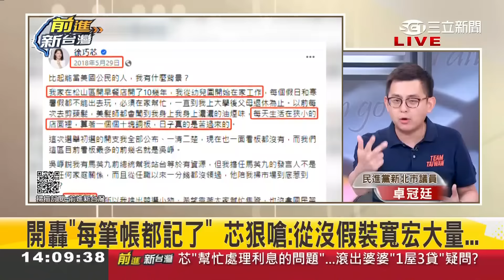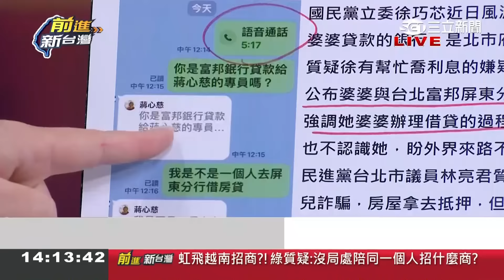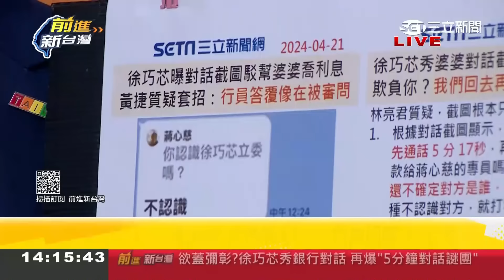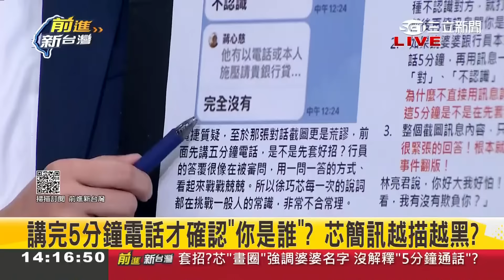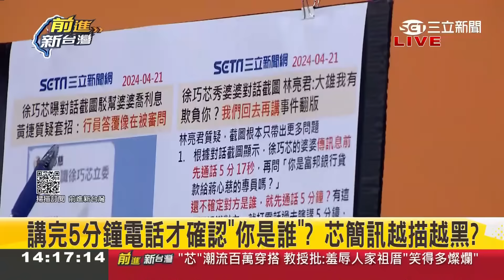【精彩】徐巧芯秀銀行對話截圖越描越黑 苗博雅戳機關 講完5分鐘電話才確認是誰 好像發通告給專員 溫朗東秀"帥哥大賽"對話紀錄 神複製酸爆徐巧芯｜王偊菁主持｜【前進新台灣】20240422｜三立新聞台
註:節目中討論到徐巧芯婆婆蔣心慈女士疑似「一屋三貸」的話題，
在此附上蔣女士4/27聲明全文，以茲平衡:
一、就蔣心慈女士向台北富邦銀行貸款乙事，台北富邦銀行指出銀行業為受金融監管機關高度監管之行業，該銀行執行業務向來恪遵法令規範及相關規定，於健全業務管理同時，亦充分尊重及保護客戶之隱私權。

又蔣心慈女士之貸款案件，經該銀行詳查相關作業均依照內部規定辦理，並無不合規定之情事，亦無超貸、關說或例外處理情況。

二、就CTWANT 刊載蔣心慈女士為林于倫付費委請律師，疑似推責拱林扛罪之報導，CTWANT 亦已登載道歉啟示自承未盡查證義務而導致部分內容錯誤，並對因此造成相關人士困擾致歉。

三、綜合前述，坊間謠傳或報導蔣心慈女士「一屋三貸」，或委請他人關說、施壓「喬貸款」、「喬利息」，或為詐欺共犯或意圖拱人扛罪等內容均與事實不符，蔣心慈女士除嚴正予以駁斥外，並敬告各界如再有不實之指控或影射，定將追究其等應負之民、刑事責任。